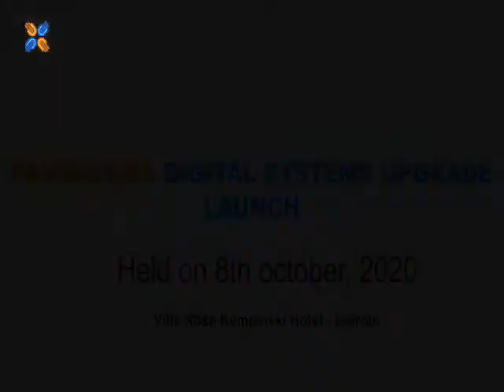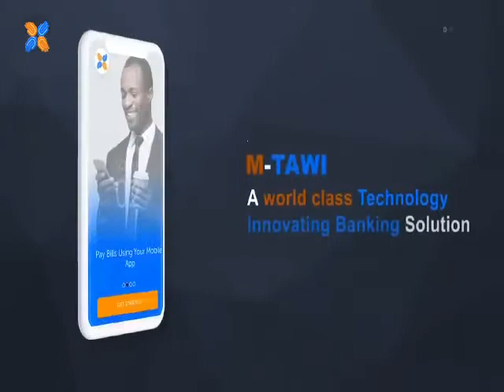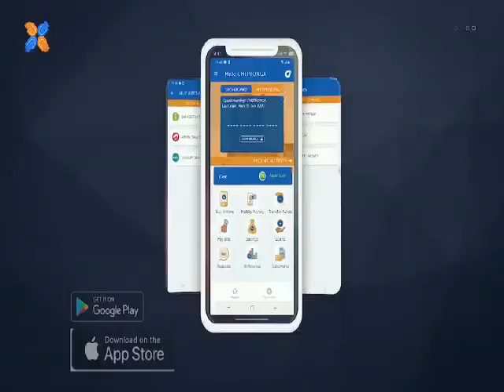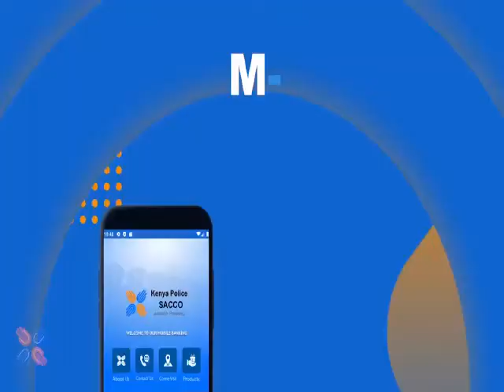Launch of Pambazuka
Launch of Kenya Police Sacco's digital systems upgrade, Pambazuka